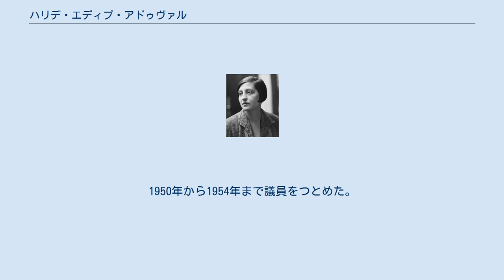ハリデ・エディプ・アドゥヴァル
トルコのフェミニスト・ライター
ハリデ・エディプ・アドゥヴァル （ハリデ・エディプ、トルコ語: خالده اديب اديوار、英: Halide Edip Adıvar、1884年1月7日 - 1964年1月9日）は、トルコの作家。
トルコ・ナショナリズムに傾倒し、トルコ革命には兵士として参加した。
 ハリデ・エディブは、イスタンブールの廷臣の子として生まれた。
アメリカ系のミッションスクールであるロバート大学で、アラビア語と数学を学び、1901年に卒業した。
 1908年の青年トルコ人革命の翌年に最初の作品を発表し、統一と進歩委員会機関誌をはじめとした雑誌や新聞に小説を投稿するかたわら、各地の学校で教鞭をとった。
 最初の結婚で2児をもうけたが夫と離婚、その後1912年にアドナン・アドゥヴァル（アドナン博士）と結婚した、この頃から、さらに民族運動に対し活動的になっていった。
イスタンブールの国民会議で指導的役割を果たし、トルコ独立戦争中の1920年には、イスタンブールの軍事法廷で、ムスタファ・ケマル、アドナン博士などとともに死刑を宣告されたが、アナトリアの戦場で兵士としてたたかった。
 戦争に勝利した1922年には、戦争中の体験を踏まえ、従軍看護婦とふたりの戦士を描いた『試練』で祖国愛を訴えた。
イスタンブールではなくアナトリアを舞台とした作品が発表されたことはトルコの文学史上でも画期的なことであった。
 オスマン帝国の滅亡後にトルコの独立戦争を共に戦ったケマルと対立して、1926年から1936年までフランス第三共和政下のフランス、イギリスに渡った。
1939年に帰国後は、イスタンブールで英文学の教授となった。
1950年から1954年まで議員をつとめた。